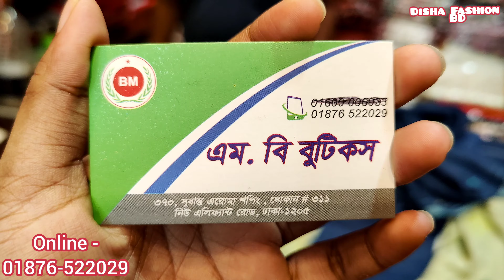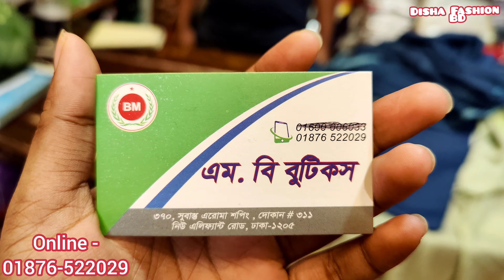সুপারহিট ডিজাইন রিজেনেবল প‍্রাইজ বুটিক ড্রেস/Butices Wholesaler in BD/New Party Dress in BD